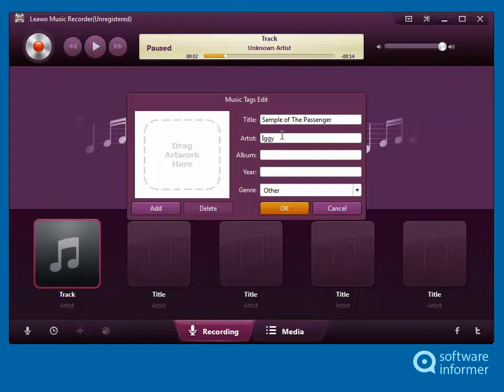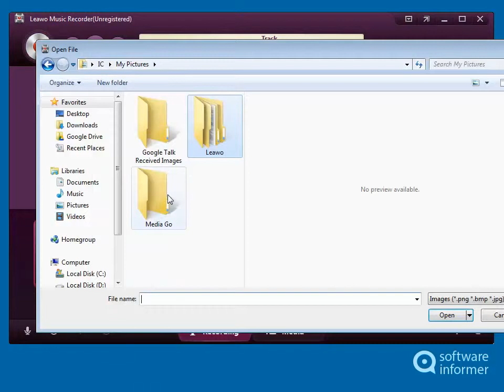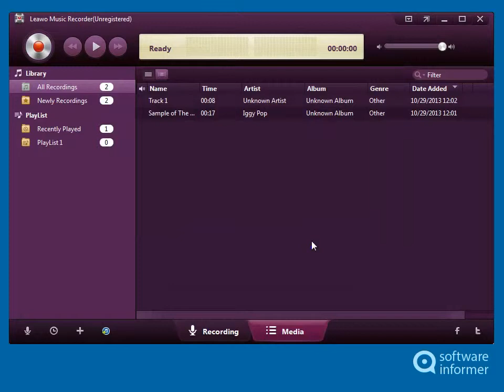Working with Leawo MusicRecorder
Leawo MusicRecorder is a simple, neat and handy audio recorder. Leawo MusicRecorder2 is developed by Leawo Software. Read the full review of Leawo MusicRecorder